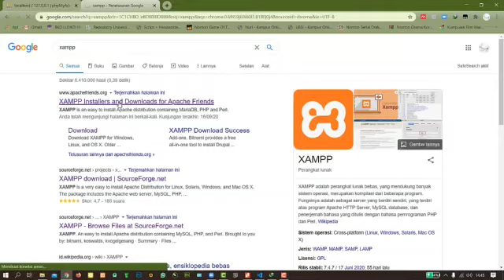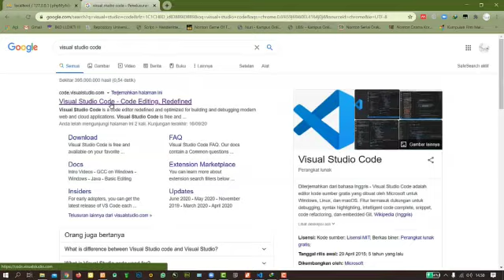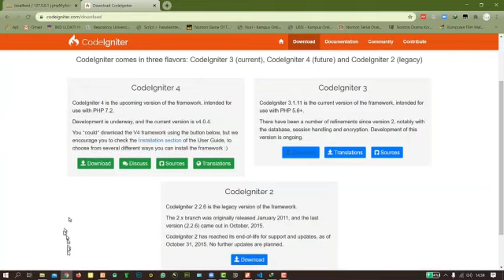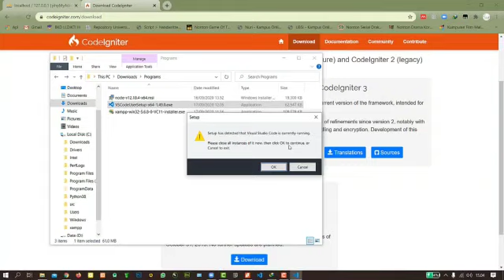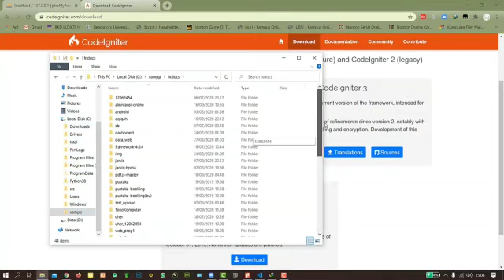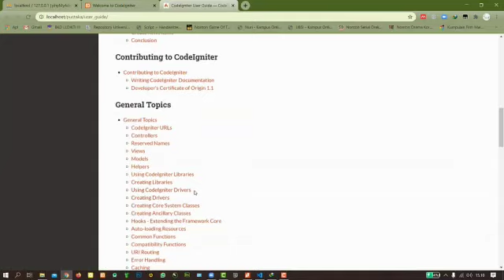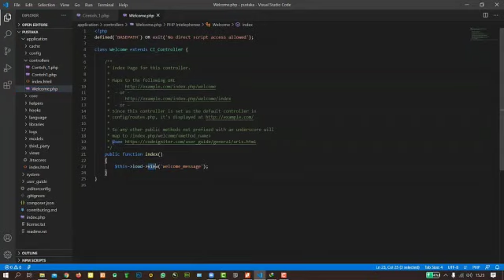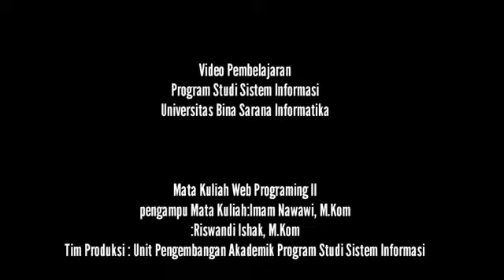682 Web Programing II Pertemuan 1 & 2